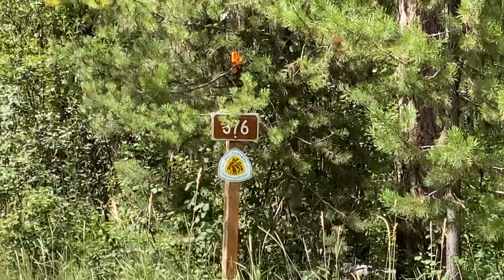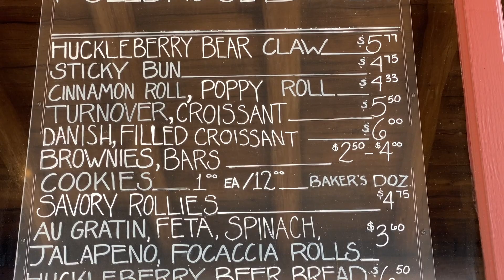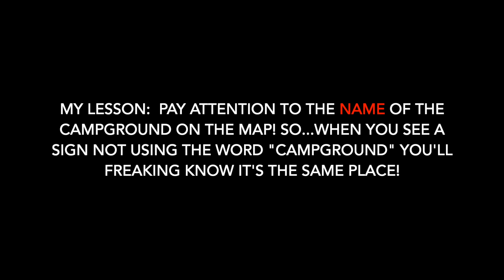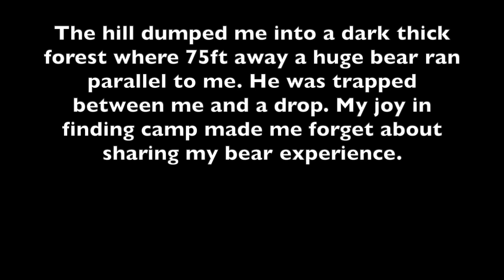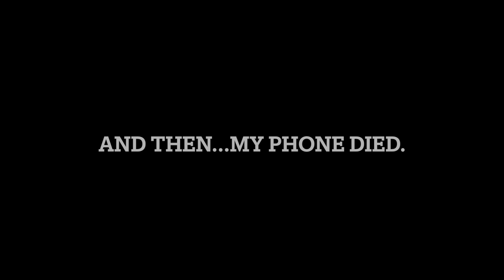Best Pastries in Polebridge. Worst Road of the GDMBR. (Day 20 Bikepacking)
Best pastries in Polebridge, Montana and the worst GDMBR road section I've ever bikepacked on!

This is DAY 20 of my first bikepacking learn-as-I-go adventure!

In this episode I continue on the GDMBR from Red Meadow Lake to Tochuck Campground in the wilderness.  I go out of my way to Polebridge, MT to snag some of their famous pastries!  Once back on the Great Divide I struggle with the terrible road conditions, get lost adding 9 miles to my day, ride alongside a bear and finally reach camp thirsty and exhausted.

Video: iPhone 11 Pro Max
Tripod: Human arm
Editing: iMovie/Macbook Pro.

Please use these if you're thinking of buying anything I'd mentioned and I'll make a few cents. Thank you! 🙏

Selle Anatomica Saddle: